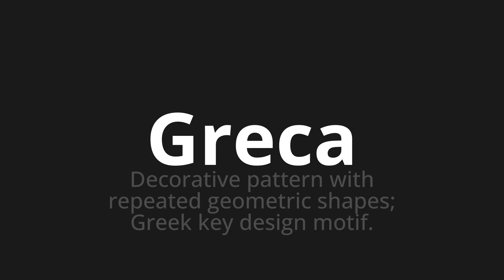How to pronounce Greca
🌍 Learn a new language now Master the Pronunciation of 'Greca Which Means Greek' - which means : Decorative Pattern With Repeated Geometric Shapes;Greek Key Design Motif. 📝 with @HTPronounce 🎓🗣️ - [Your Guide to Italian]

Learn to pronounce 'Greca' perfectly in Italian with our easy and engaging tutorial by @HTPronounce! 📖📽️ In this comprehensive video, we provide you with native speaker examples 🗣️👂 and phonetic breakdowns 🎵 to ensure you get the pronunciation just right.

How to say Greek in Italian